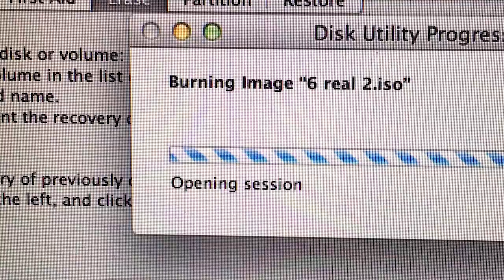Word 6 Premiere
Word 6 Premiere weekend. Thanks to everybody who rolled through and helped with everything.

Additional photography:
Wayne Russell
Derek Cano
Kaitlin Rist

Track: Generationals - Trust